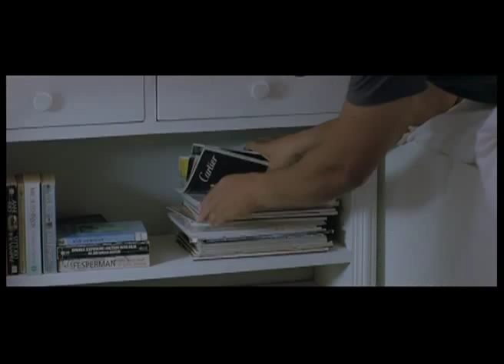Tata Sky Haircut mov YouTube